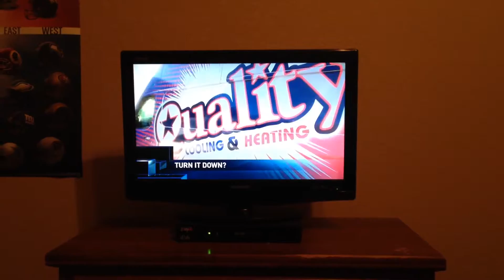KXVA Fox News First at 6:30pm Open 1-20-2016